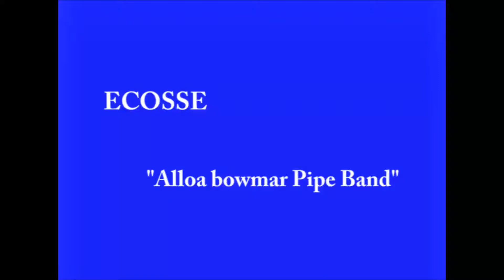Montignac 2015 L'Ecosse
Le Pipe Band "Alloa Bowmar" d'Ecosse au festival de Montignac 2015